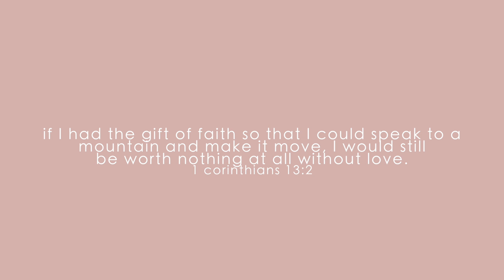ASHY Foundation and Camera Flashback! | Jackie Aina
Say GOODBYE to foundations that are light reflecting and look ashy when you take a flash photo with these tips!

How to find YOUR Foundation Shade in different brands (pretty accurate!!!)
I am wearing Covergirl Queen Collection lipstick in South Beach Sand

C O U P O N  C O D E S:
Makeupgeek - my FAVE inexpensive eyeshadows and pigments

NUME Style Hot tools
Code: PADDYSDAY - $100 off any curling wand set + free argan oil

Phil 4:13